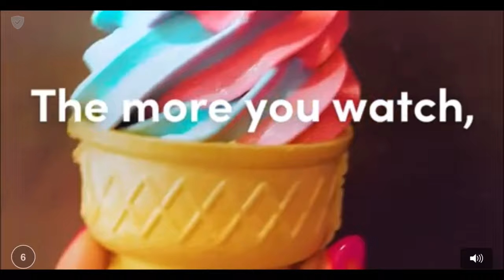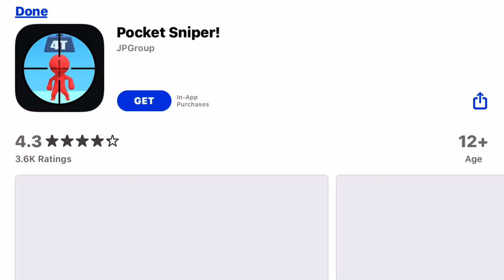Fun Run 3 #7 (Weee)